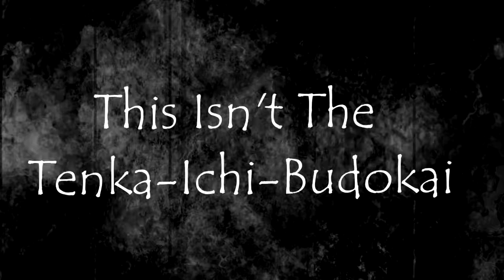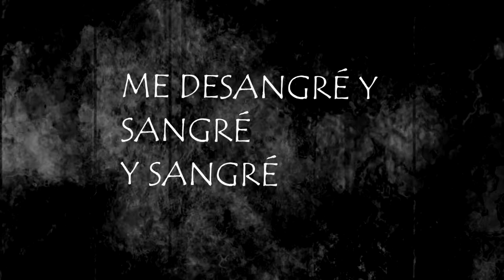I Hate Myself – This Isn't the Tenka-Ichi-Budôkai // sub.esp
Leer descripción siempre

Hola de nuevo! u3u Hoy subo una prueba de video con diferente estilo,a ver si les gusta y les agrada más.
También he agregado gifs y el efecto de las letras.

Se que tengo mucho por mejorar pero es el primer intento y lo hice en unas horas,pronto traeré muchas bandas más y sobre todo las desconocidas por la gran mayoria :(

Se que no tengo casi subs XD pero esto lo hago por hobby y porque siempre he querido ver subtituladas varias canciones poco conocidas,pero nadie lo hace o si lo hacen les queda mal n.n